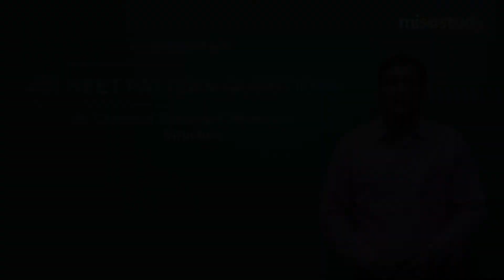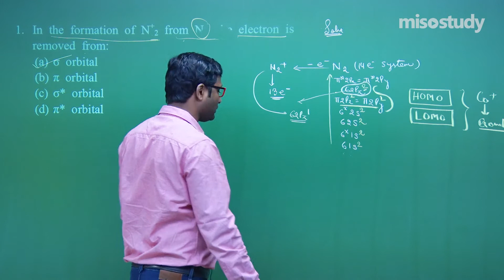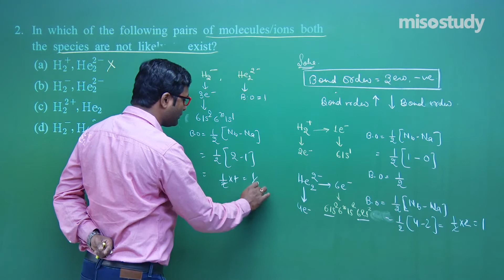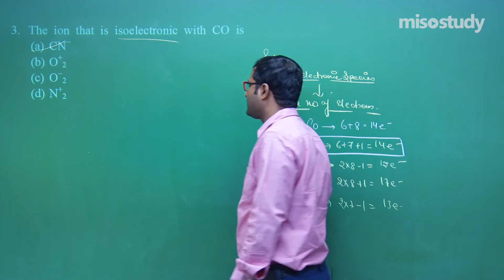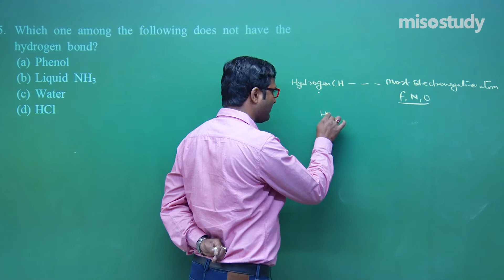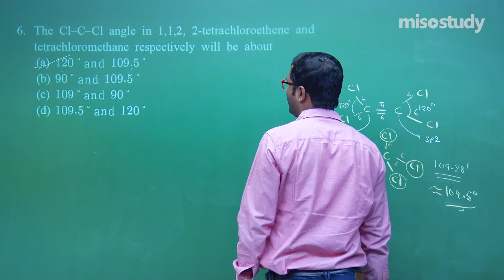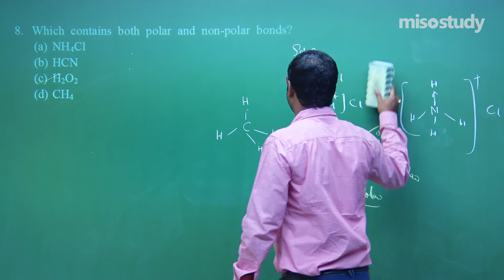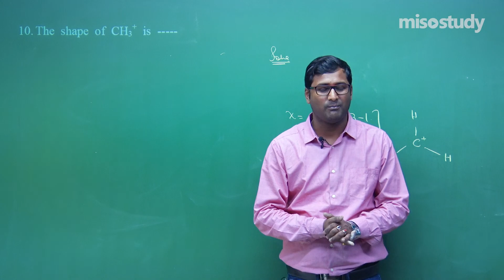NEET Chemistry | 06. Chemical Bonding and Molecular Structure | NEET Pattern Exercise | In Hindi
NEET Chapter-wise Exam Pattern Exercise, based on the New Question Pattern. Includes frequently asked questions with detailed explanations for easy understanding.

The expert faculty at Misostudy has done all the researches for you. No more wasting precious time, no more stress searching for materials. We’ve got everything you need to crack the exam. So just sit back, relax, and study in the comfort of your home or Anywhere, Anytime. And stay ahead of your competitors.

▶ NEET Chemistry
▶ 06. Chemical Bonding and Molecular Structure
▶ NEET Pattern Question Exercise (NEET Sample Question Papers)

Get Started for Your NEET 2021 Preparation with Misostudy. Misostudy's Courses will Help Students  Boost their NEET Preparation to Perform their Best in Exams and achieve a Good Ranking position. Our Courses Include:

1. HD Video Lectures Designed by The Expert Faculties
2. Theory & Problem-solving Lectures of full Syllabus
3. Chapter-wise Exam Pattern Question Exercise (Sample Question Papers)
4. Chapter-wise PDF e-Books
5. Chapter-wise Online Test
6. 24X7 Doubt Clearing
7. Hard Disk / Pen Drive / SD Card Courses (No Internet required)
8. 24X7 Online Streaming Course
9. Lecture Download support for Android and iOS